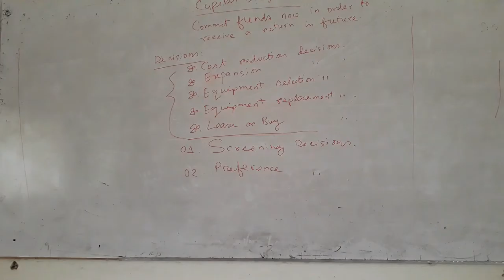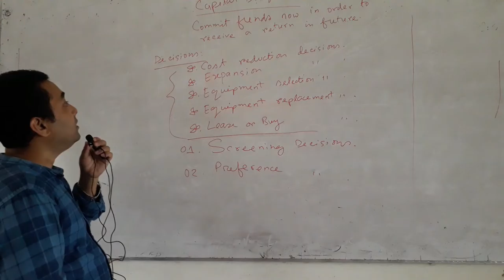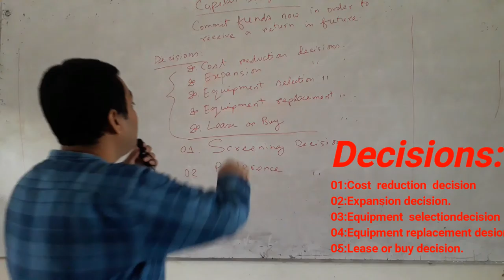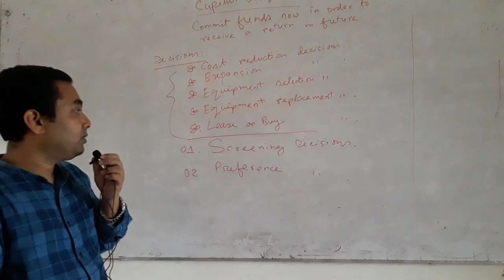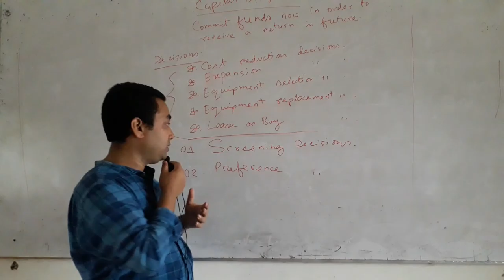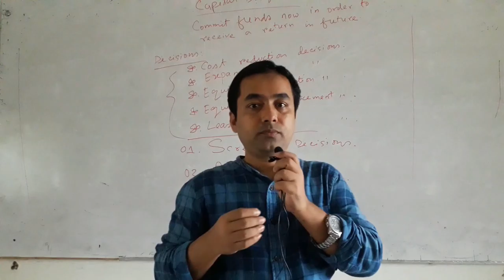Decisions in Capital Budgeting